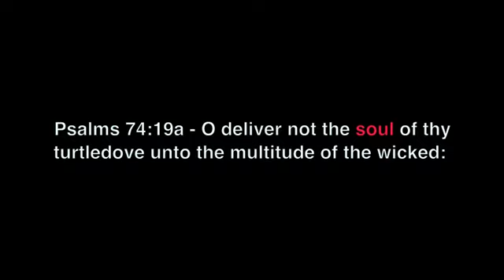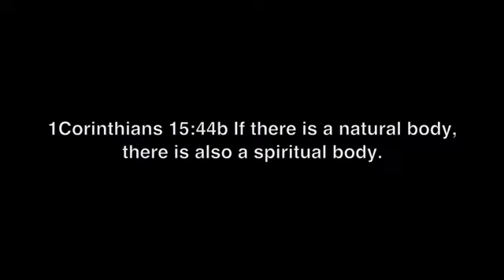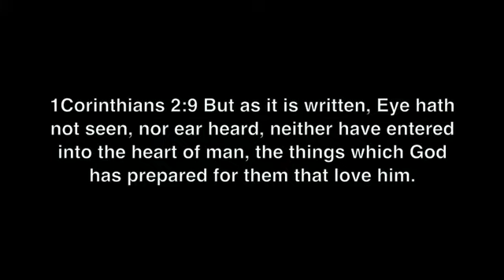Do Our Departed Pets Go To Heaven?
Do higher animals have a soul? .some Scriptures that suggest this is true